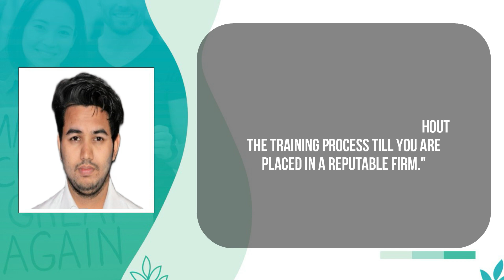Test Engineer | Successful Placement of QSpiders student | Feedback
Congratulations Deviprasad Vinodkumar Pande for getting placed
( QSPIDERS DECCAN )